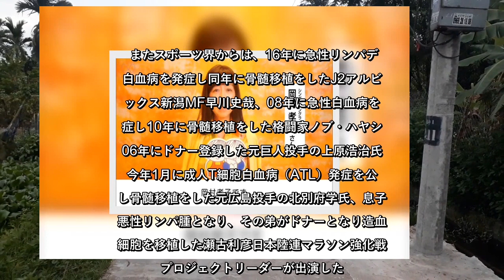✅ シンガー・ソングライターの岡村孝子（58）が、17日にYouTubeで公開された、公益財団法人日本骨髄バンクが制作した動画「ツナガル、イノチ。」に出演し「あな… - 日刊スポーツ新聞社のニュース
✍  シンガー・ソングライターの岡村孝子（58）が、17日にYouTubeで公開された、公益財団法人日本骨髄バンクが制作した動画「ツナガル、イノチ。」に出演し「あなたも誰かの大切な人です。どうか『あきらめないで』一緒に頑張りましょう」と呼び掛けた。 動画は、日本骨髄バンクが19日の「世界骨髄バンクドナーデー」に合わせて、ドナー移植を受けて病気を克服した人や闘病中の人、ドナーとして骨髄を提供した人など10人の著名人のメッセージを中心に構成。そのメッセージを、自身も急性白血病と闘う岡村の「夢をあきらめないで2011」の曲をバックに、紹介した。 岡村は動画の中で、以下のメッセージを切々と語った。 「岡村孝子です。私は去年、急性白血病と診断されました。初めは受け止めることが出来ず、とても落ち込みました。そんな私を見ていた1人娘の『そばにいてくれるだけでいい、私のために治療してほしい』という言葉と『もう1度ステージに立ちたい』そんな思いで病気と闘うことができました。あなたも誰かの大切な人です。同年、さい帯血移植を受け、同9月に退院。今年1月には自身のラジオ番組「T’s　GARDEN」第88回をユーチューブで配信し、仕事に復帰。「よし。また頑張るぞ！　創作も…」と創作にも意欲を見せている。 日本骨髄バンクの動画「ツナガル、イノチ。」には、芸能界から05年にドナー登録し、09年に骨髄を提供した俳優木下ほうか、07年にドナー登録をしたテレビ東京の大江麻理子キャスターが出演した。 またスポーツ界からは、16年に急性リンパデイ白血病を発症し同年に骨髄移植をしたJ2アルビレックス新潟MF早川史哉、08年に急性白血病を発症し10年に骨髄移植をした格闘家ノブ・ハヤシ、06年にドナー登録した元巨人投手の上原浩治氏、今年1月に成人T細胞白血病（ATL）発症を公表し骨髄移植をした元広島投手の北別府学氏、息子が悪性リンパ腫となり、その弟がドナーとなり造血幹細胞を移植した瀬古利彦日本陸連マラソン強化戦略プロジェクトリーダーが出演した。   ...